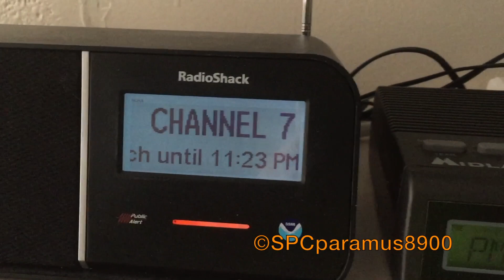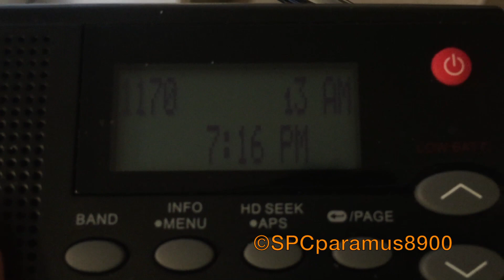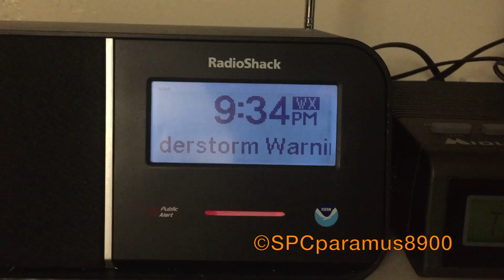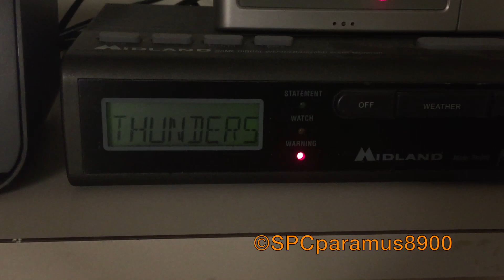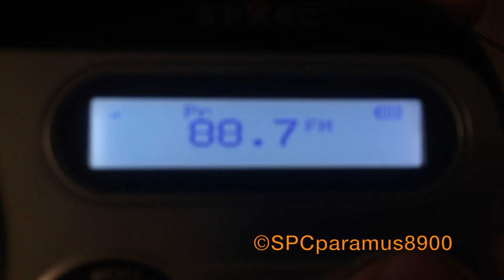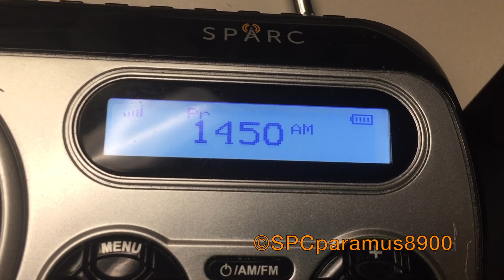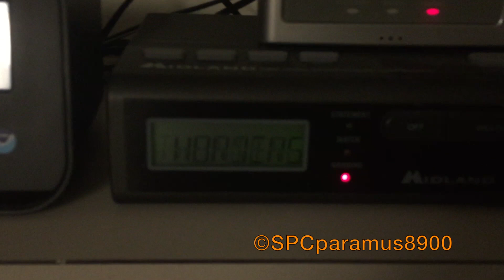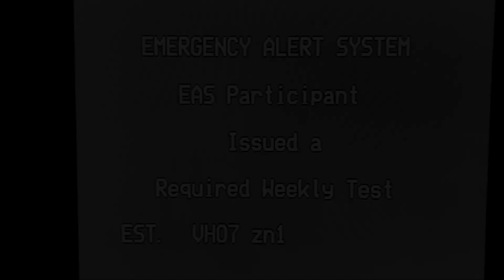Severe Weather Event (4/14/19)